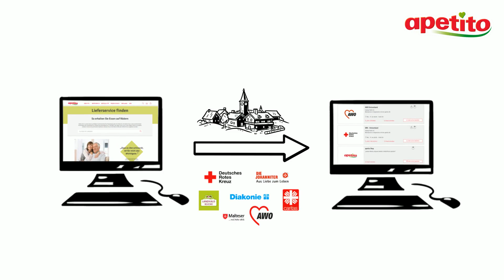Wie funktioniert eigentlich Essen auf Rädern?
Wie funktioniert eigentlich Essen auf Rädern und wie finde ich einen zuverlässigen Lieferdienst für die Versorgung zu Hause? Eine Antwort auf diese Fragen erhalten Sie in diesem Video.

Sie haben weitere Fragen? Klicken Sie gerne einmal hier rein
Wir stehen Ihnen gerne zur Seite.